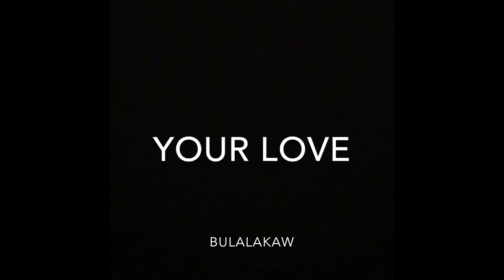Bulalakaw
Tadhana + Tulog + Your Love